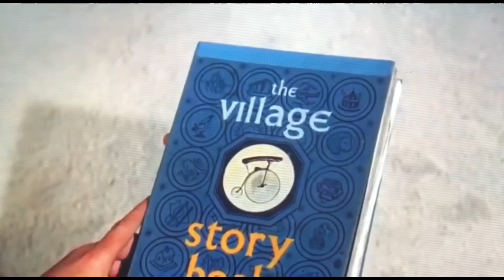THE PRISONER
This is it. Treat them like there is no tomorrow